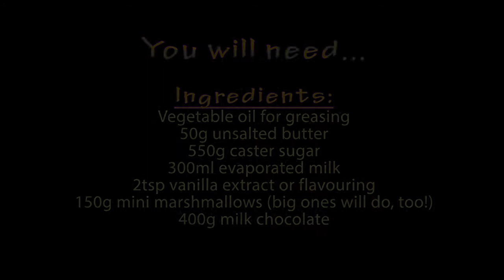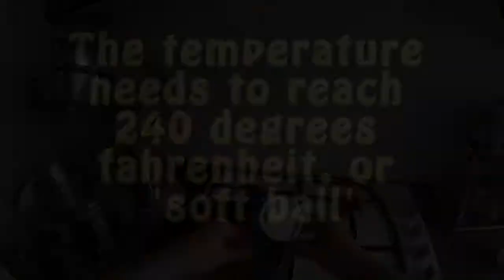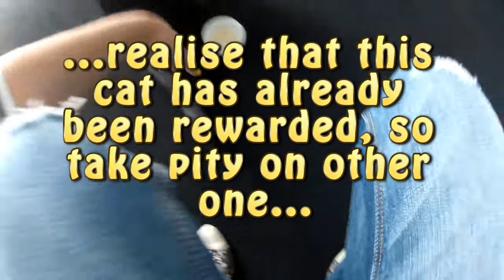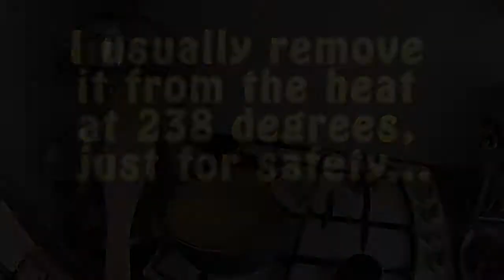Cooking With Cats - Chocolate Fudge Recipe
For those of you who want to make delicious milk chocolate fudge, here is a comprehensive video to show you how.
Please note:  A confectioner's thermometer is an absolute MUST.  If you don't have one, you can try risking it and boiling the sugar/milk/butter mixture for 6 minutes, but don't blame me when it goes wrong...
No cats were harmed during the making of this video.